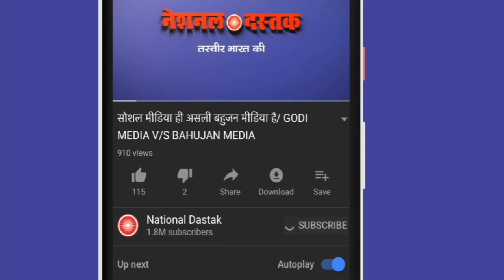बहुजनों के लिए जरुरी वीडियो/ BIG INTERVIEW ON RAJENDRA PAL GAUTAM BY NIDHI RATAN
Camera person- NAVEEN KUMAR